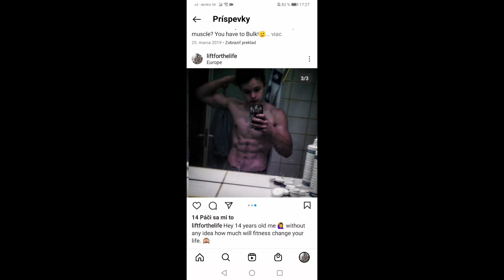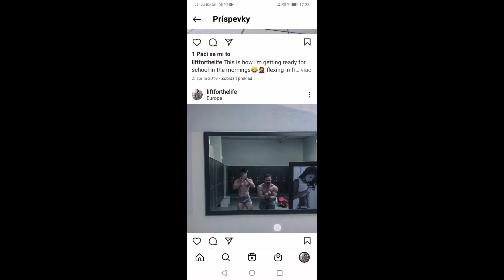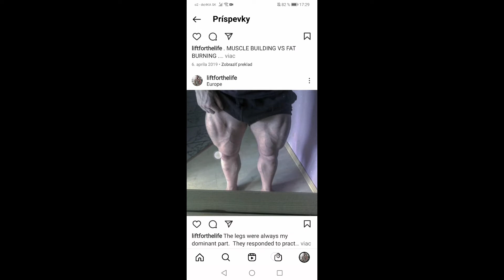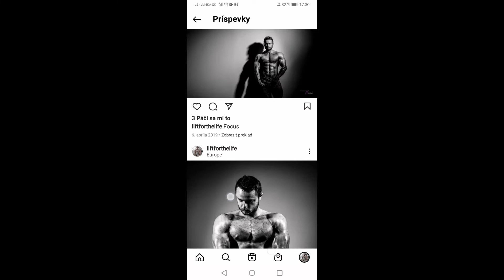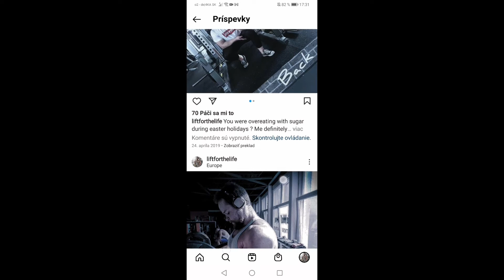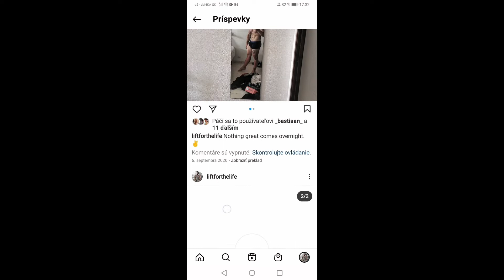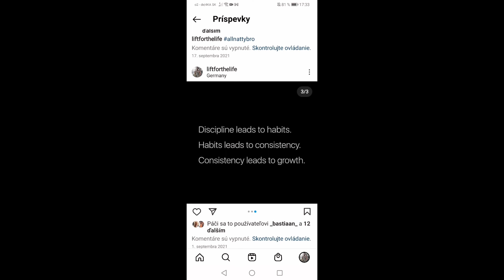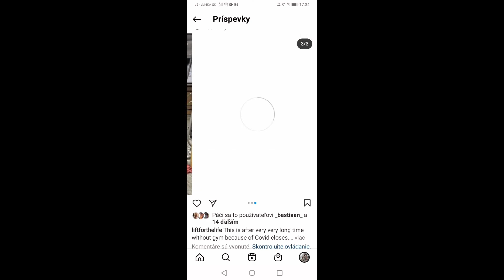20 - Mal by si užívať doping ? My juiced story.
Ak by tento podcast počul každý trúfam si tvrdiť že by to zrušilo prácu mnohým fitness trénerom pretože všetky informácie máš tu a zadarmo.

-Čítam celú moju fitness knihu ktorá bola vydaná v angličtine.
-Motivačná hudba a príhovory do fitka
-Pozitívny mindset k cvičeniu a životu.
-Rozhovory so športovcami
-Žiadny fake ani bullshit. Všetko ti poviem na rovinu.

Ak ma chceš podporiť: (skopíruj a hoď do googlu)
Stránka kde si môžeš kúpiť knihu: liftforthelife.taplink.ws/p/87d035/
Online Coach: liftforthelife.taplink.ws/p/87d038/

Support my journey and my good fight!🎢

I appreciate every single donate even one cent will help me to stay motivated and keep up inspirational and motivational content for you. All I do I am doing absolutely for free while working 2 day jobs. You can help me to reach freedom so I can create more content for you. Even 1€ is real help for me. If 1000 people send me 1€ that is one month of living expenses for me! So thank you guys. :)

IBAN EU: LT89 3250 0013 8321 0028 (Swift Revolt21)

⚠️Binance smartchain tokens (BSC)⚠️
USDC: 0xEE1C279021bA72458B6005a36090F378e3c3cc87
ETH: 0xEE1C279021bA72458B6005a36090F378e3c3cc87
BTC: 0xEE1C279021bA72458B6005a36090F378e3c3cc87
⚠️Cronoschain tokens (CRO20)⚠️
0xb6F29F4bD643a18a8bE0159b446D09AFfc532dD9
⚠️Ethereum tokens (ETH20)⚠️
0xb6F29F4bD643a18a8bE0159b446D09AFfc532dD9

Or buy my book via Amazon as Kindle or PDF through IG DM

EVERYTHING ON FITNESS AUDIOBOOK

I am reading my book where you will hear everything which is important to know on your fitness journey for free. So you will never have to pay expensive coahces ever again an struggle in gym.

Listen on youtube in your mother language: (Audiobook is anvaible in 13 languages.)

Stay strong Brothers !

Your buddy. 🫠